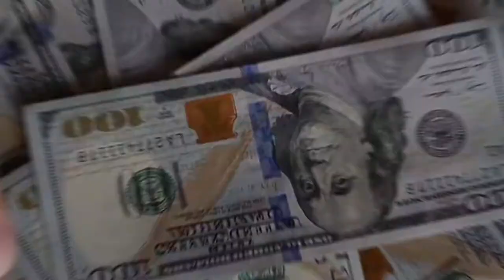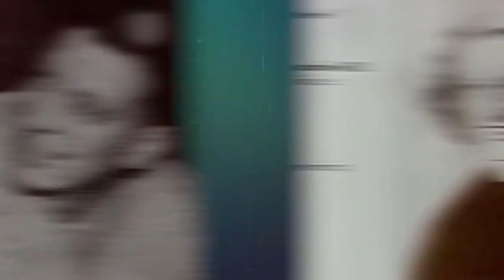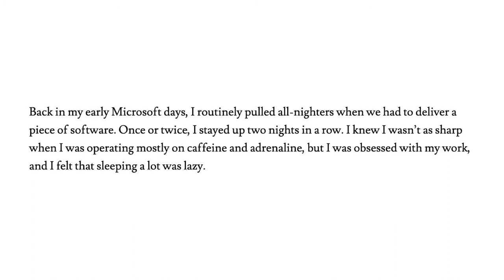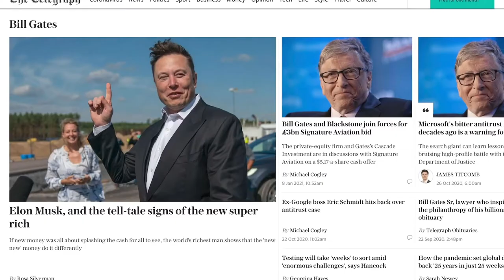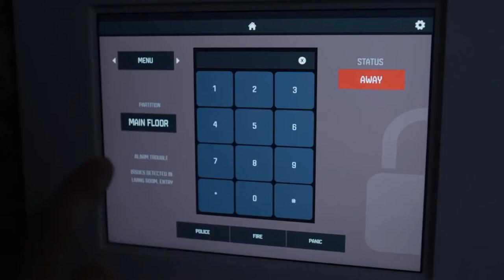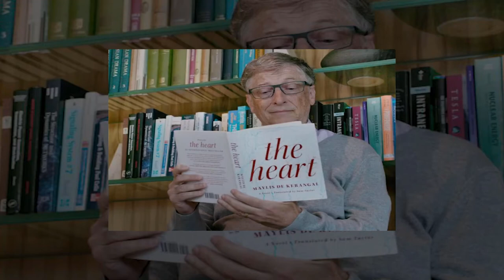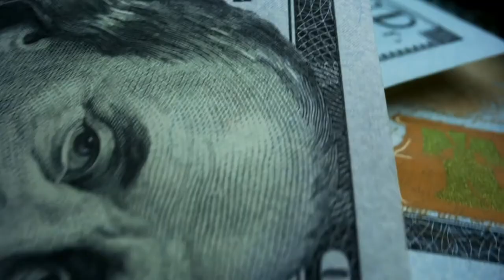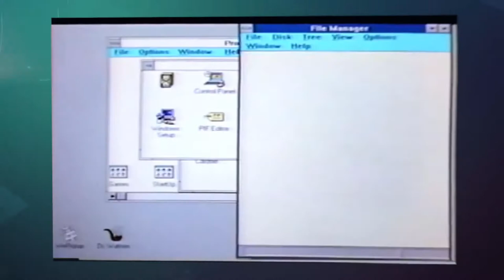Inside Bill Gates Daily Routine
In this video we are going to see how Bill Gates Daily Routine looks like. Bill Gates is one of the richest men on earth with a net worth of over $133 billion US dollars. His daily routine should be very interesting.
We are going to see what Bill Gates does daily to set him up for success.
We will dive deep and find what habits allowed him to build his massive wealth.

Join us as we find out What Bill Gates Daily Routine looks like.

If You know someone who could be interested in watching this video, share it with them!

Welcome to Business Boss. On this channel we share everything About Business and help You experience the billionaire lifestyle. We share the most expensive things in the world and we have a look inside the lives of the wealthiest people in the world and their habits that allowed them to achieve their success.

We hope You enjoyed this video About Bill Gates' daily routine. A lot of work has been put into it.